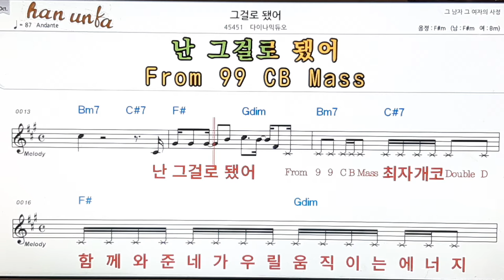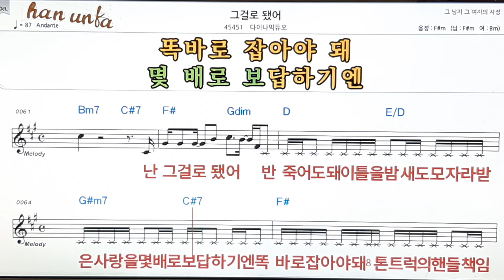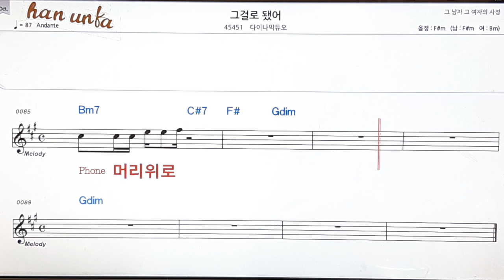그걸로 됐어/다이나믹듀오👍노래 반주, 코드 악보,가라오케💋Karaoke*Sheet Music*Chord*MR